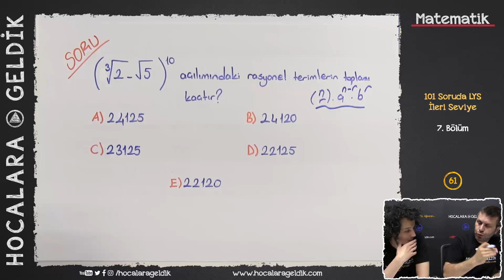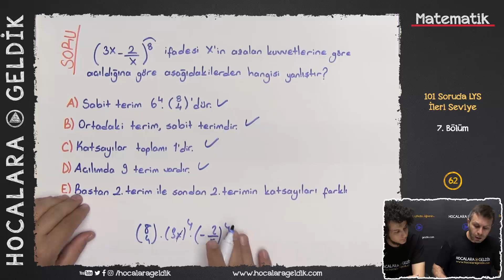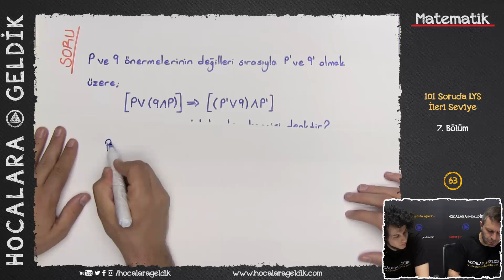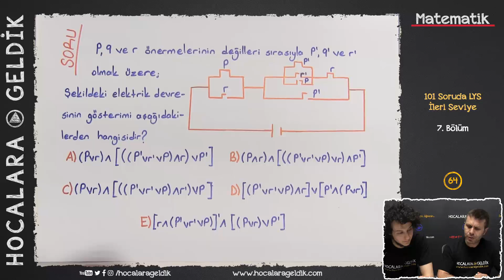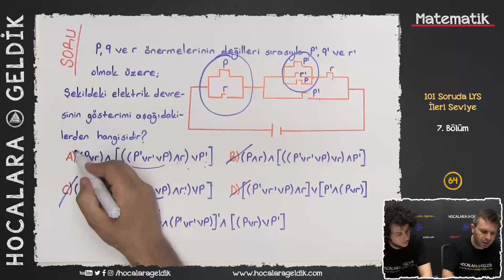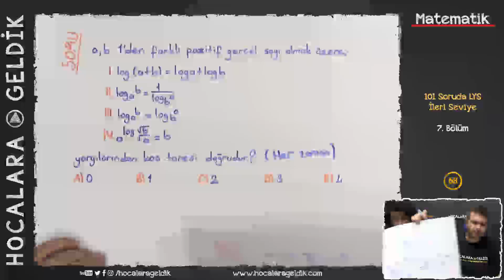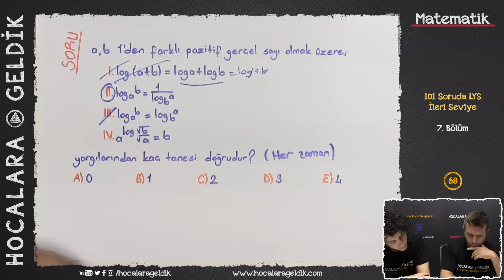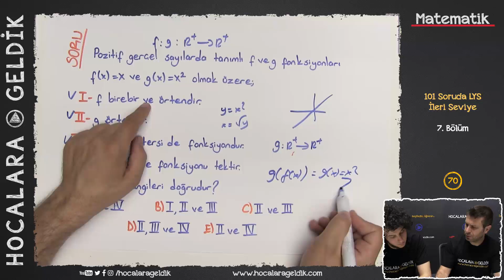101 Soruda LYS MATEMATİK - 7. Bölüm